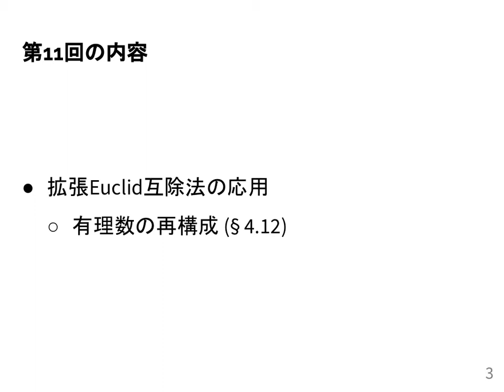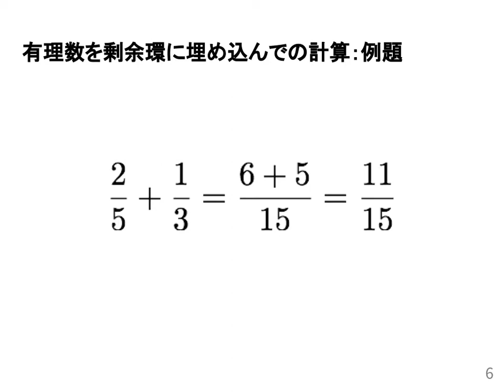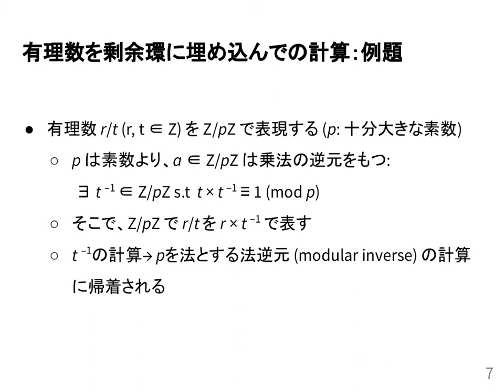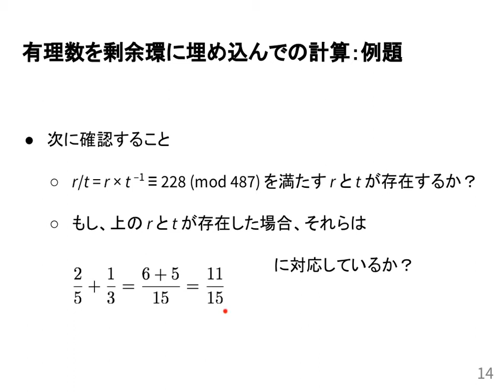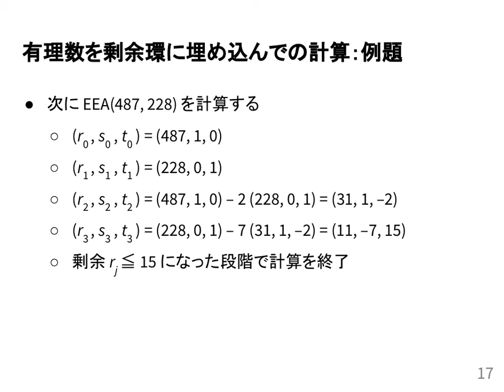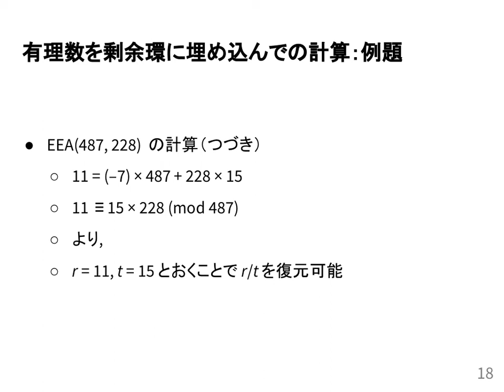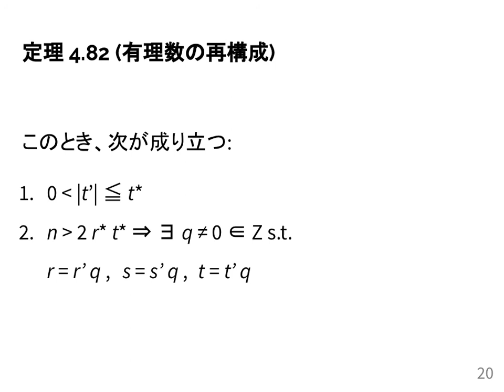計算機数学I 2021 (11-1) 有理数の再構成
有理数の再構成．
授業情報はこちら: